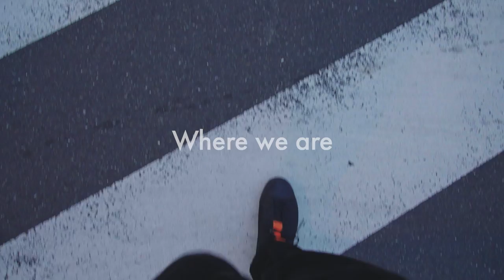セカイイチ -『Where we are』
2023年3月29日リリース 5th Mini Album『Where we are』収録

Director：Hiroyuki Nasu(NiceB)
Camera：Soma Hirao(NiceB)/ Shinichiro Ota
Lights： Takashi Watanabe
Special Thanks：FEVER / La.mama

作詞・作曲：岩崎慧

Vocal / Guitar / Chorus / Programming：岩崎慧
Guitar：中内正之

Bass：岡部晴彦
Keyboards：山本健太

Drums：吉澤響

Chorus：岩崎愛
Trumpet：大泊久栄

Horn direction：小池隼人
Horn arr：永田こーせー